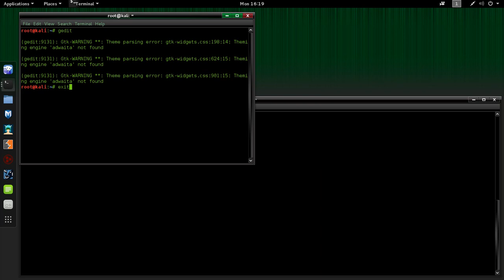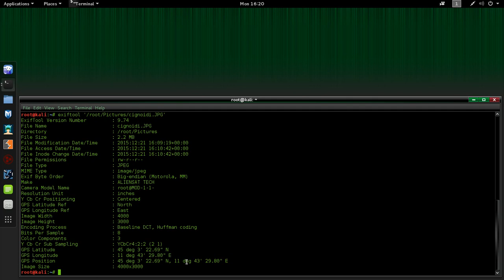Extract image GPS Data with Kali Linux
Only if present.

IT:Con exiftool estrazione di exif data, in questo caso i dati GPS sono presenti e dunque è possibile estrarli.